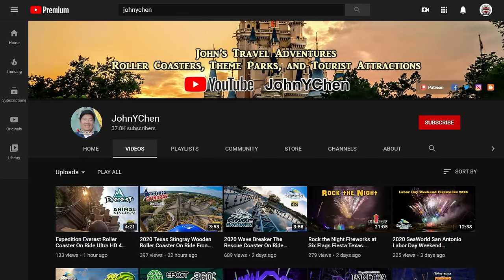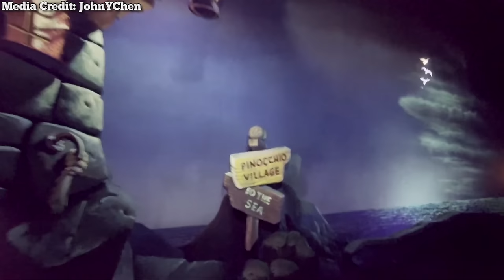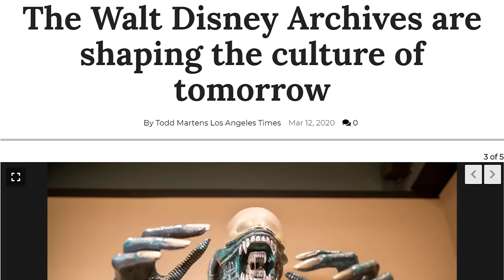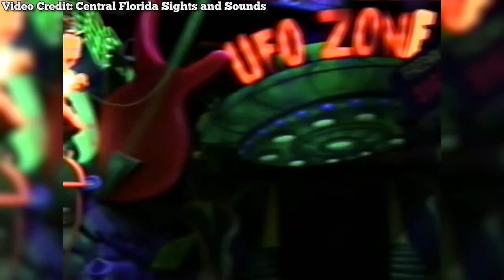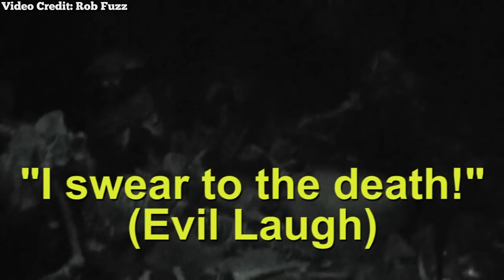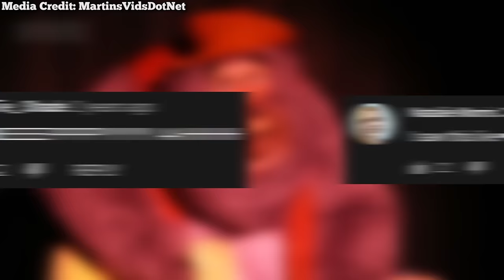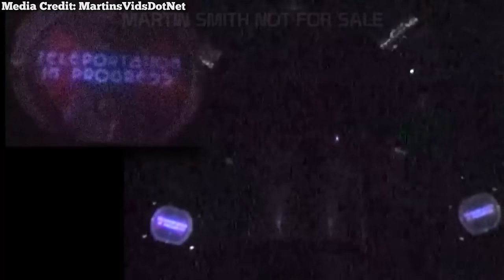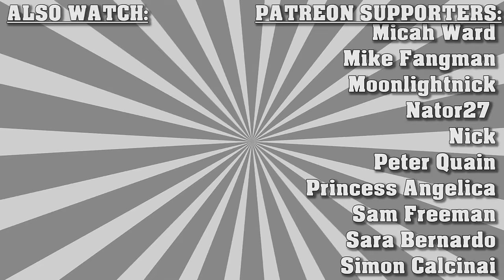Top 15 SCARIEST Disney Animatronics (feat. Fastpass Facts)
Which Disney theme park animatronic is the scariest out there? Let's find out with the help of Fastpass Facts.

0:00 Intro
0:58 Q'araq
2:08 Henry Ravenswood
3:37 Carnotaurus
5:16 Lava Monster
6:34 Monstro
7:40 Madame Leota
8:55 Giant Squid
10:08 Xenomorph
11:31 Regis Philbin
13:05 Yeti
14:28 Horned King
16:23 Big Al
18:21 Hopper & Black Widows
20:06 Alien Encounter
22:28 Evil Queen
24:12 Outro